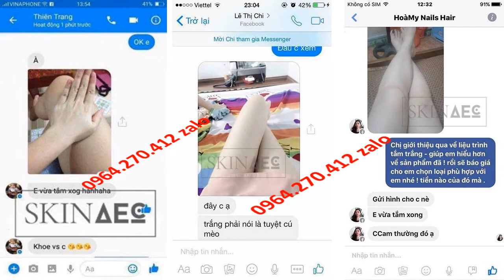sữa tắm trắng cathy choo Skin AEC 0964270412 Zalo